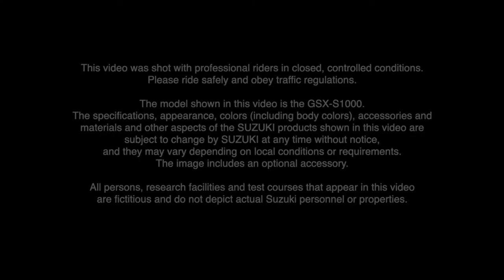New 2022 SUZUKI GSX-S1000 || New Bigbike 2022 || Superbike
The Suzuki GSX-S1000 naked sportbike gets a substantial reworking for 2021, at least in Europe. Although the styling is the most immediately noticeable change, with stacked LED headlights, there are changes to the motor, electronics, and ergonomics. Let’s dive in and take a look at the 2021 Suzuki GSX-S1000 that Europe is getting.

To reduce emissions to satisfy Euro 5 standards, the 2021 Suzuki GSX-S1000 gets major new internal engine parts. The intake and exhaust camshafts are new, along with the throttle bodies, valve springs, airbox, exhaust, and catalytic converter. There’s also a new clutch on the GSX-S1000.

Peak horsepower is increased, along with a smoothing of the powerband. The new GSX-S1000’s motor pumps out 150 horsepower at 11,000 rpm. Suzuki claims an overall increase in torque, along with a more linear power delivery.

The new camshafts have a new profile with reduced valve overlap. This change, driving by Euro 5, makes the motor more controllable, according to Suzuki.

The new throttle bodies are electrically actuated and designed for smoother engagement. Expect the new 2021 Suzuki GSX-S1000 to be less abrupt off-idle.

There is no internal separator in the new airbox. Suzuki tells us this means there’s less intake resistance.

The new clutch has assist-and-slipper functions. We’re always fans of those features.

Suzuki calls the 2021 GSX-S1000’s new electronics SIRS—Suzuki Intelligent Ride System. It’s a ride-by-wire system that includes three engine maps, five traction control settings (plus off), and an up/down quickshifter. The GSX-S1000 also has Suzuki’s Low RPM Assist function, plus single-push starting—features we’ve seen on previous Suzukis.

All the videos uploaded to my channel is under the license of "creative commons". That giving permission from the owner to re-used their videos without asking, giving any credit put on their description.

Credit:   "Programa Bahia Motor"